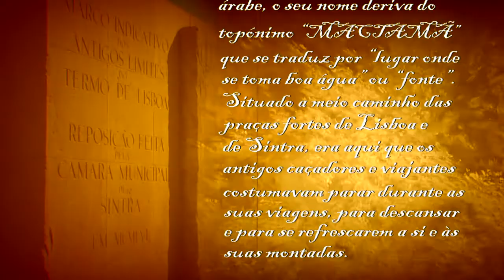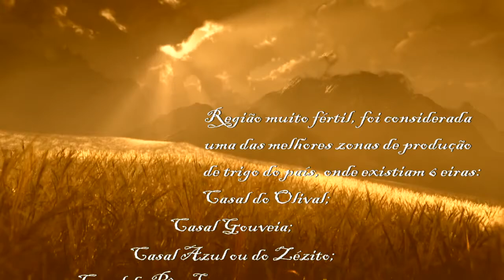Trailer do Filme Institucional da Junta de Freguesia de Massamá - "Massamá Live"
Massamá Live, é um Vídeo institucional produzido pela Junta de Freguesia de Massamá segundo um conceito do realizador, com imagem de António Molarinho e realização de Francisco Silva.
Massamá Live, é um produto que visa acima de tudo divulgar os seus bens mais preciosos, com um pouco da sua história, algumas infra-estruturas, etc..